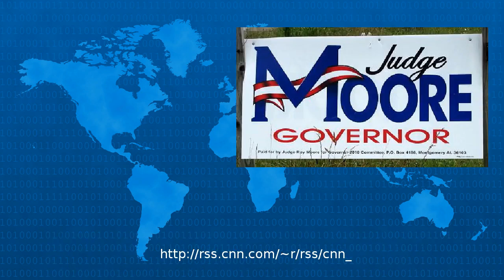Attorney: 3-Front War Against Roy Moore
Attorney front war against Roy Moore An attorney for Roy Moore tells reporters that the media Democrats and establishment Republicans are waging a three front war against the Alabama Senate candida...